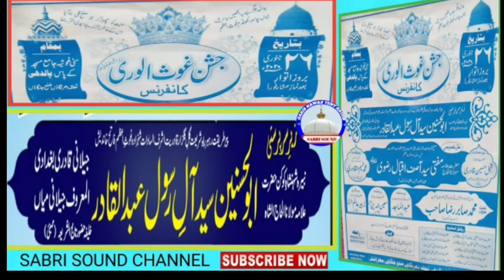Huzoor Sarkar Jilani Miya ka Farman Har Sunny ke Liye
* Ulma-E- Ahle Sunnat ke Asma*                               Sarkar Huzoor Tajushariya  (Ameer Ahle Sunnat)    Allama Muhaddis -E- Kabir  Huzoor Gulzar -E- Millat Huzoor Gayas -E- Millat  Sayyed Abdul Qadir jilani Miya                                  Huzoor Ashraful Fuqaha  Sayyed Turabul Haq Qadri   Mufti Huzoor Arsalan Miya  Mufti Mahemod Akhtar Misbahi                                Mufti Shaheryar Raza Sahab  Allama Ismail Amjadi sahab  Allama Jakir Raza sahab  Mufti Rahemat Ali Misbahi  Mufti Sayyed  Mohammad Rizwan Rifai shafai.           *Aur Bhi Digar Ulma -E- Ahle Sunnat ke Bayanat Uplod  kiye Jate Hai  *Agar Aapko Akabir -E- Ahle Sunnat ke Bayanat Aur Naat Khwa ki Naato Manqebat Hasil karne ke Liye *SABRI SOUND ISLAMIC YouTube   CHANNEL ko Zaroor *SUBSCRIBE* Kare Or Bel icon 🔔👈  ko Bhi Click Kare  Take Aapko Har Roz New Video ki Shakl me Audio Mp3 Mil Sake  *Sabhi Liv Program ke Liye SABRI SOUND Se Rabta Kare *Contect. .9923237261 *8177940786